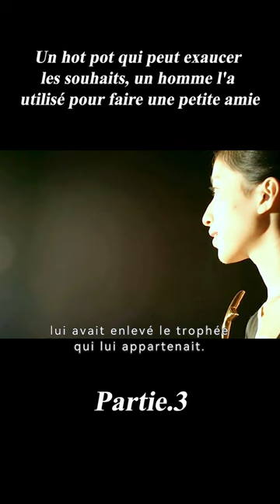Un hot pot qui peut exaucer les souhaits, un homme l'a utilisé pour faire une petite amie#shorts